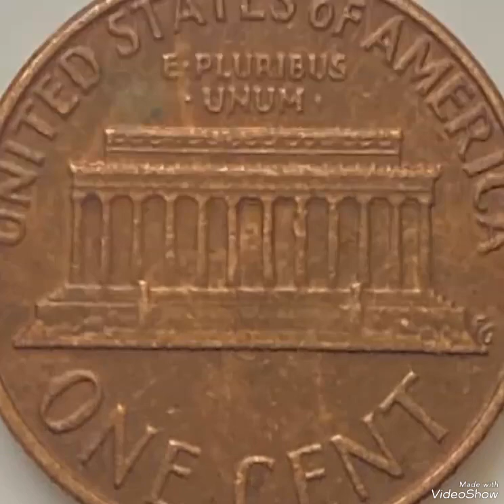Super error 1953 Lincoln penny mint error that sold for big money rare.